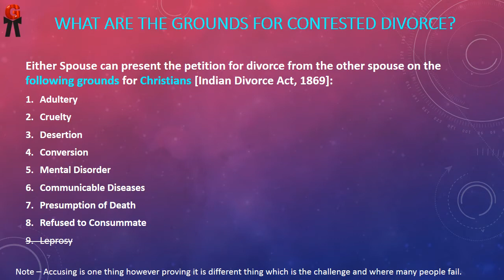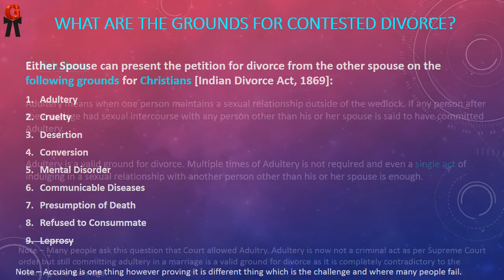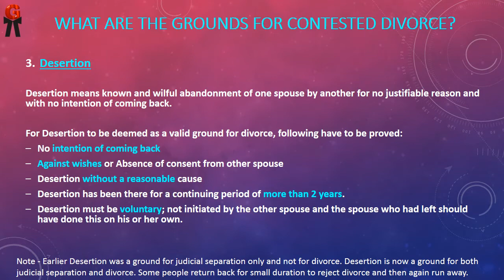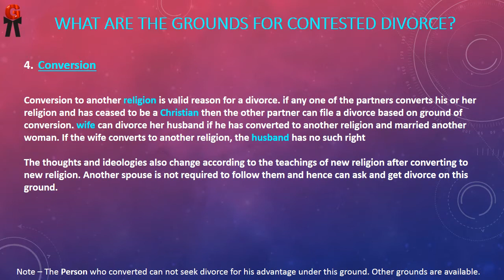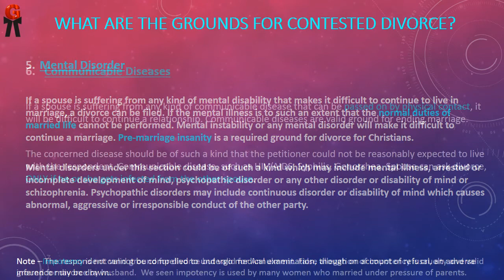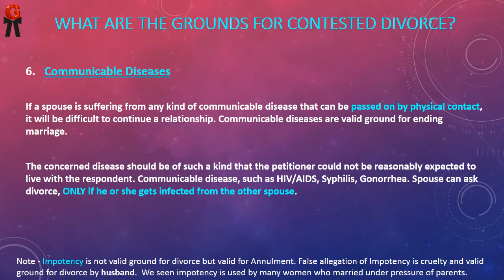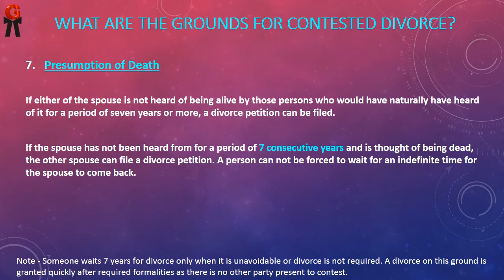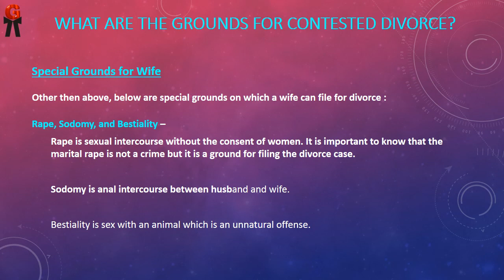What are Grounds for Contested Divorce - Christians | English | Advocate Ankur Goel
Video explaining the Grounds for Contested Divorce for Christians. Hope it will help to understand Grounds for Contested Divorce and answer most of questions.

Please do NOT post your personal problems in comments.
Based on your name alert, I will try to reply to your email.

Ground for contested Divorce on Renunciation of the world
पति और पत्नी के लिए तलाक के आधार
Divorce grounds for husband and wife
divorce grounds under hindu marriage act
Grounds of Divorce
Divorce under Hindu Marriage
Divorce law in India
reasons for filing divorce
conditions for filing divorce